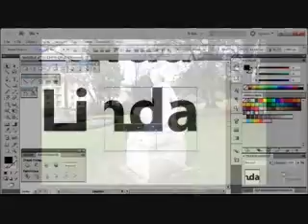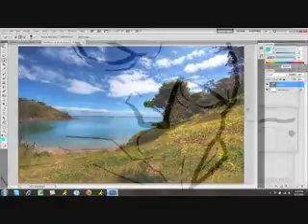Haley Miller's Digital Story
This is my digital story that I will present to my student art students.